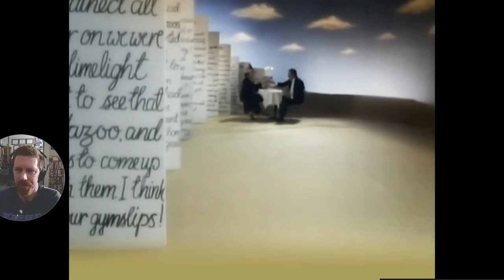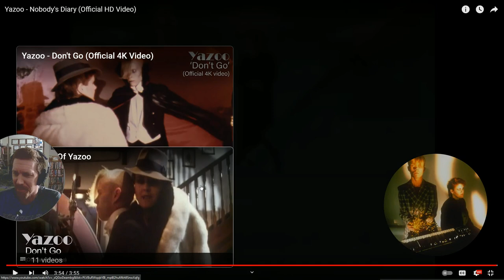Shnootz - Video-Reaction (Yazoo - Nobody's Diary [Official Music Video])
What's up, folks! I'm back with another video-reaction, and this time we watch another Yazoo music-video, namely their video for "Nobody's Diary" from their second (and last) album You and Me Both (1983). So join me for a cool video from early '80s Vince and Alison. Cheers!

And indeed, for those who enjoy the music-video reactions, you should know I run a Patreon featuring extra content of different types, so anyone interested in supporting what we do here on YouTube and getting early-access to video-reactions and audio reactions blocked on YouTube, as well as behind-the-scenes videos, watchalongs, and blooper-reels from my videos, can go